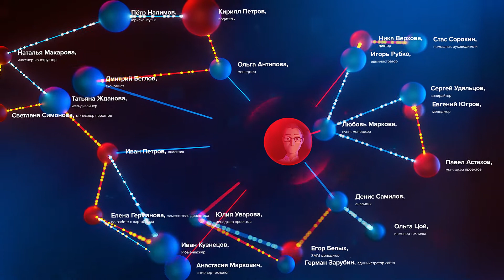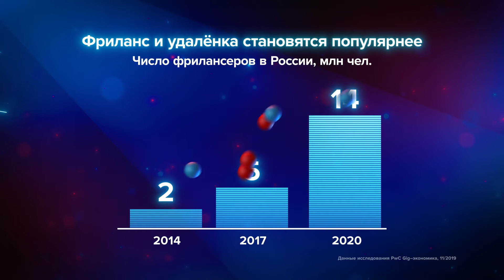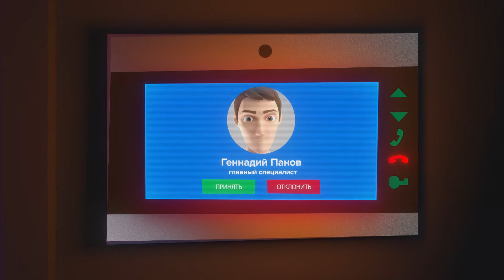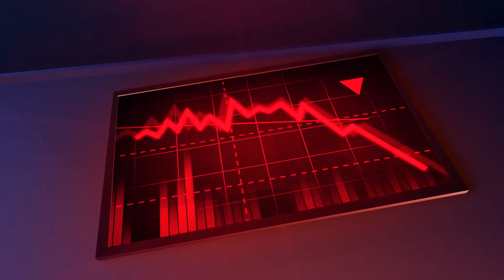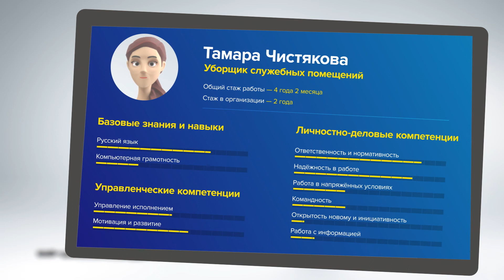Кадровые сервисы Правительства Москвы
Ролик о собственной платформе Правительства Москвы для управления командой.